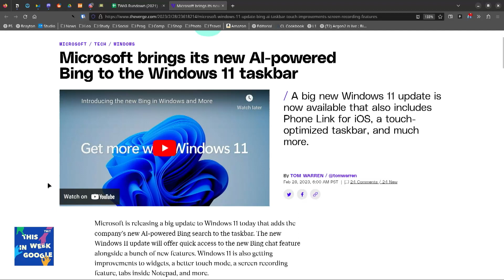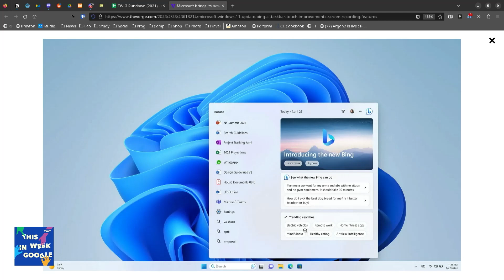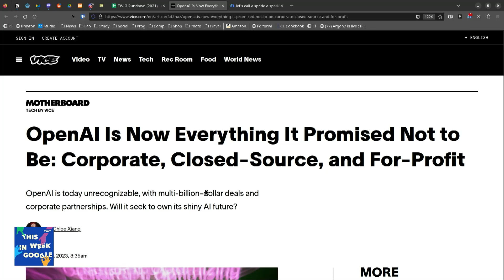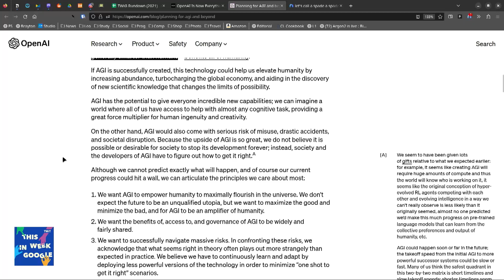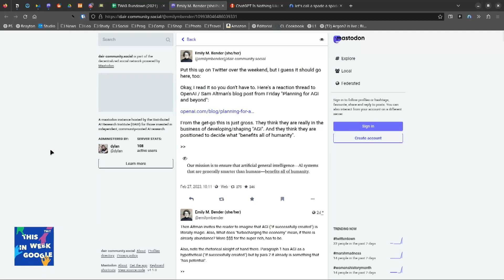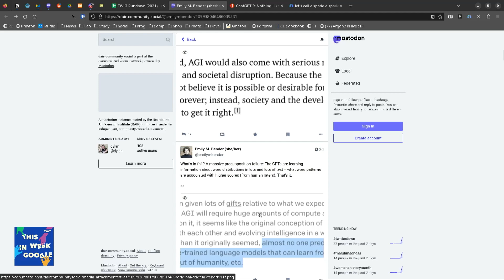OpenAI's Plans For AGI and Beyond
On This Week in Google, Leo Laporte, Jeff Jarvis, Ant Pruitt, and Jason Howell discuss the ways that ChatGPT is signaling its interest in moving toward Artificial General Intelligence and what that means at a wider scale if a for-profit company does that.